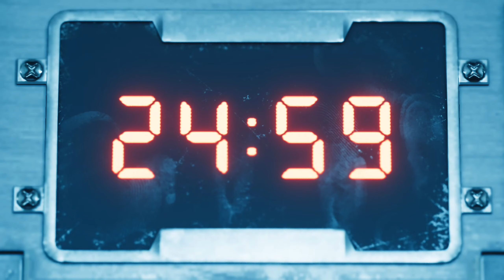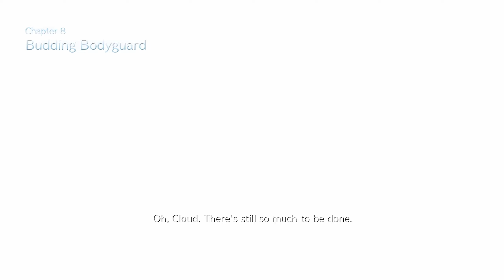Final Fantasy VII Remake [PS4][Normal][Japanese Audio] - 9